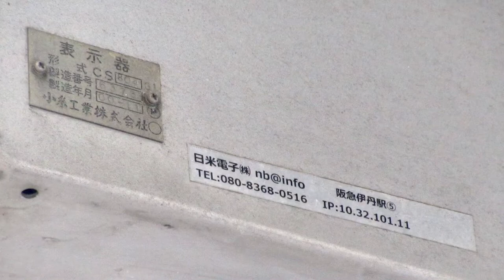阪急伊丹駅5番バスのりば LED電光掲示板(伊丹空港行の運行情報用？) 小糸工業